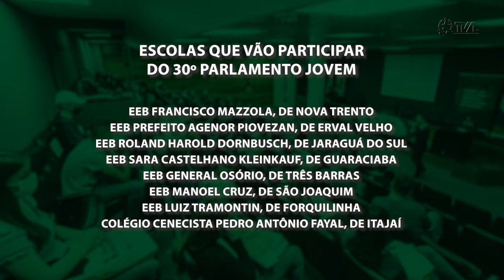É Notícia - Sorteadas as escolas para a próxima edição do Parlamento Jovem - 29/06/22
As escolas que vão participar da próxima edição do Programa Parlamento Jovem, desenvolvido pela Escola do Legislativo Deputado Lício Mauro da Silveira, foram sorteadas no plenário da Assembleia Legislativa. São oito estabelecimentos de ensino, que vão representar oito regiões do estado.